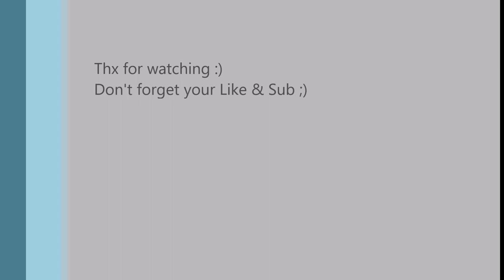𝙁𝙞𝙡𝙢𝙚𝙙 𝙗𝙮 𝘼𝙪𝙙𝙞 𝙍8 𝙑10 𝙋𝙡𝙪𝙨 | 𝙋𝙞𝙋-𝙋𝙧𝙤𝙟𝙚𝙘𝙩 𝙉𝙤 2 | 𝙑𝙒 𝙂𝙤𝙡𝙛 7.5 𝙂𝙏𝙞 𝙏𝘾𝙍 | 𝙉ü𝙧𝙗𝙪𝙧𝙜𝙧𝙞𝙣𝙜 𝙉𝙤𝙧𝙙𝙨𝙘𝙝𝙡𝙚𝙞𝙛𝙚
👇👇👇 Car Specs, Links & more Information 👇👇👇

⏩⏩⏩ Equipment:
Front Mount
Rear Mount
GoPro Remote Control
OBD II Bluetooth Dongle
10 Hz external GPS Device

⏩⏩⏩ Car Specs:
Car: 2019 VW Golf 7 GTi TCR (all stock)
Weight: 1.410 Kg + driver
Motor: All Stock, 290 HP, 380 NM
Transmission: DSG
Tires: Michelin Pilot Sport Cup2 (UHP) in 225/40/18
Filmed w/ GoPro HD Hero 8 Black (front) & GoPro HD Hero 5 Black (rear)

⏩⏩⏩ Instruktor:
Oliver Rudolph (Audi Driving Experience) - R8 V10 Plus

⏩⏩⏩Gruppe:
AMG GTR Pro (Ben)
AMG GTC (Michael E.)
Lotus Exige S Komo-Tec (René)
Porsche Cayman GT4 (Marco)
Golf 7 R (400 HP) (Michael F.)
Golf 7 GTi TCR (ich)

⏩⏩⏩ Keine Touristenfahrten | No Touristic Driving Session | Sportauto Perfektionstraining Tag 1 | 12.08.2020 | 12.08.20 | 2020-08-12 | 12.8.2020 | 12.8.20 | 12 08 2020 | 12 08 20 |

ACHTUNG: Die Veranstaltungen, die ich besuche dienen sämtlich NICHT der Erzielung von Höchstgeschwindigkeiten. Außerdem wird nicht gegeneinander gefahren. Zeitnahmen und/oder Dateneinblendungen sind rein individuell und dienen lediglich der Analyse, welche Fahrzeugkomponenten und Einstellungen wie miteinander harmonieren und dazu, die maximale Fahrsicherheit zu erlangen, z.B. bestmögliche Bremswirkung.